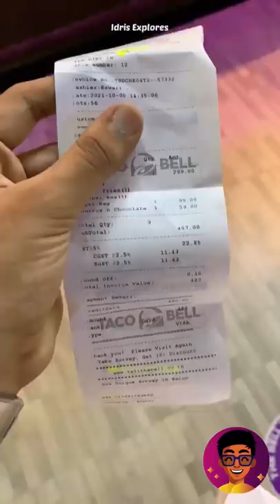Innum nee enna paithiyakaran nenachutu irukka?! 🙄😡 | Idris Explores